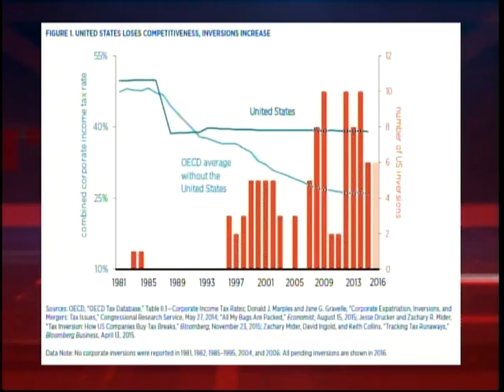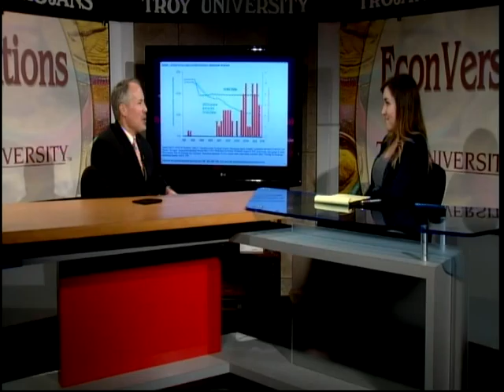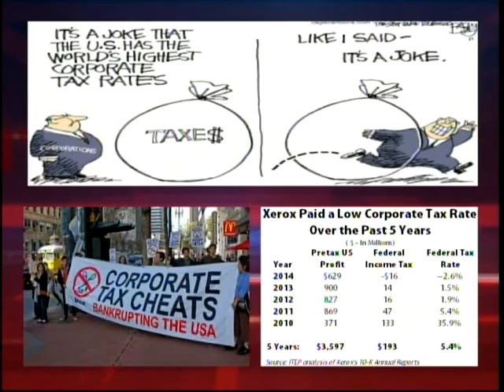EconVersations: Corporate Inversions and Corporate Taxes (episode 89)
Dr. Dan Sutter, of the Manuel Johnson Center for Political Economy, hosts EconVersations, a program that explores the role of free markets in promoting prosperity through conversations with Manuel Johnson Center faculty and guests. In this episode, Dr. Sutter interviews Courtney Michaluk about the consequences of America's system of corporate taxes.